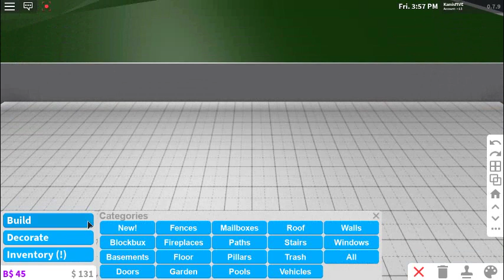Welcome to Bloxburg: Ep. 13